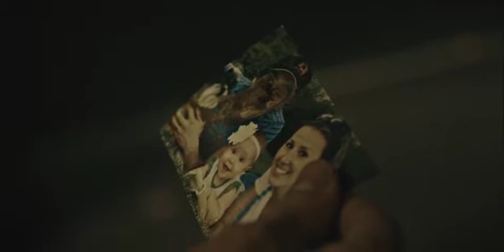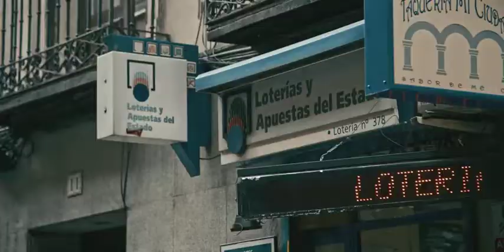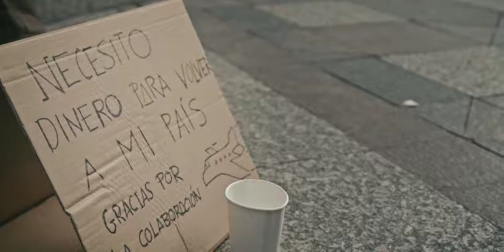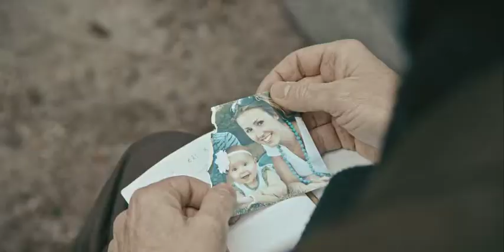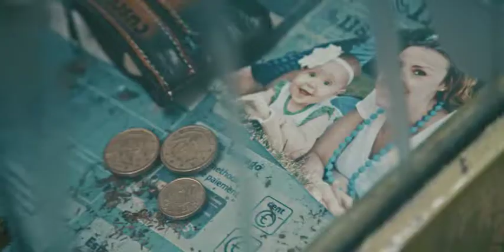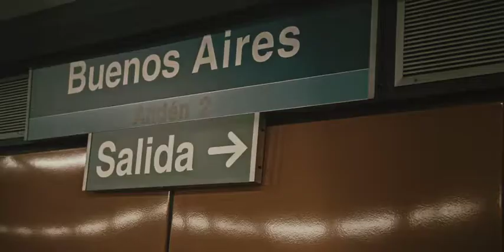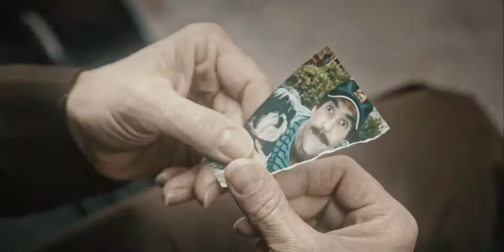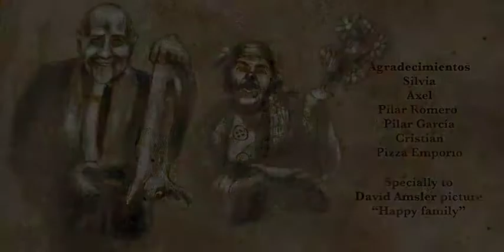Madrid Buenos Aires (2016)